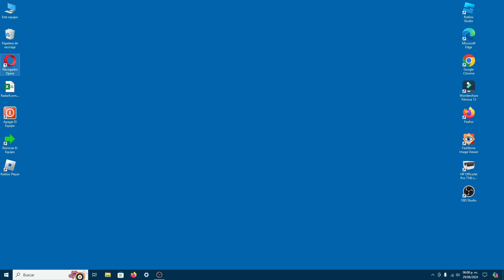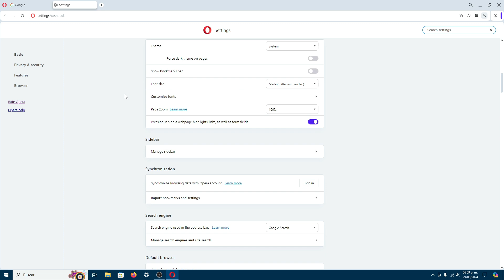¿Cómo Cambiar El Idioma De Opera Explorador Web? - Usar Opera En Otro Lenguaje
Sigue los pasos mostrados en este video para presentar Opera en otro idioma, por ejemplo puedes cambiar de español a inglés. Utiliza el explorador web de Opera con otro idioma.